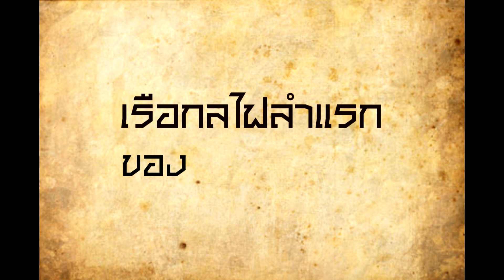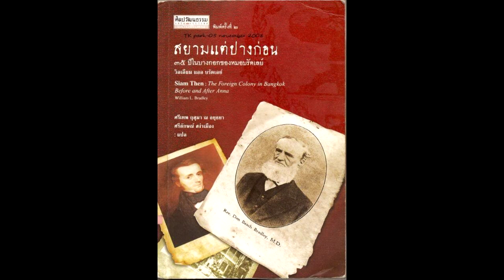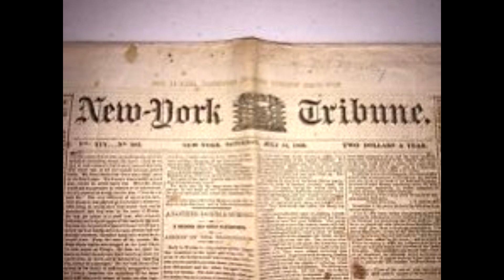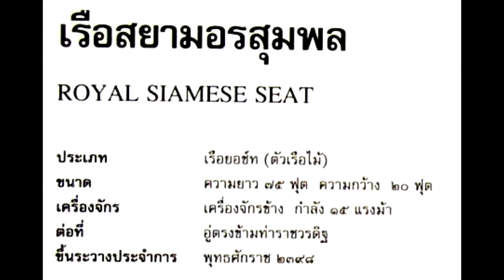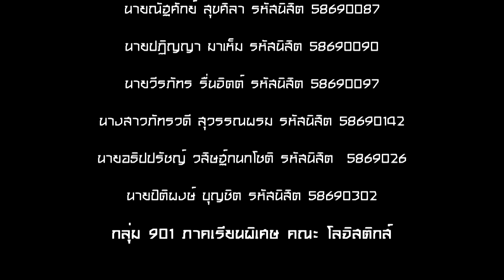เรือกลไฟลำแรกของสยาม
วิดีโอนี้จัดทำขึ้นเพื่อการนำเสนอวิชาประวัติพาณิชยนาวีไทย (904271)